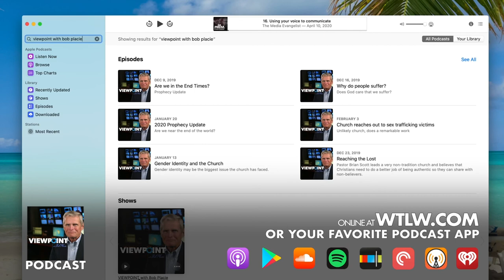ViewPoint with Bob Placie: Bringing Bibles back to public schools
S3 Ep4 Joel Penton, Lifewise Academy, shares his life story of being with the Ohio State Buckeyes National Championship team in 2002. He used this platform to share the Gospel in many ways. Now he is part of a group that is bringing release time learning to public schools in Ohio. The legal opportunity allows children with permission and if located off school property, to teach a Bible course.

Find out more at LifewiseAcademy.org